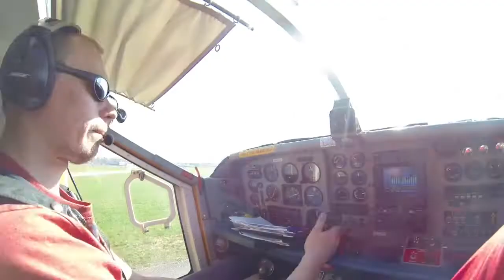Tandemhyppy Malmilla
Samin Tandemhyppy Malmilla 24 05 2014